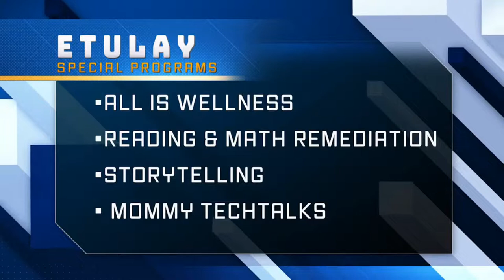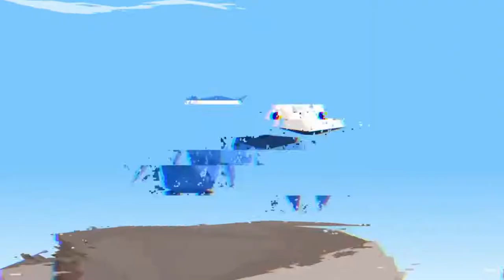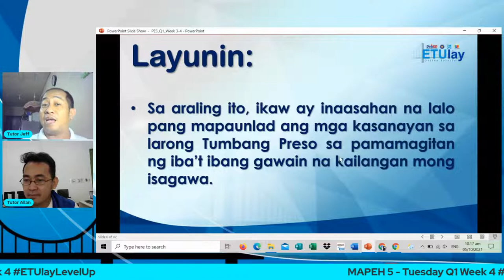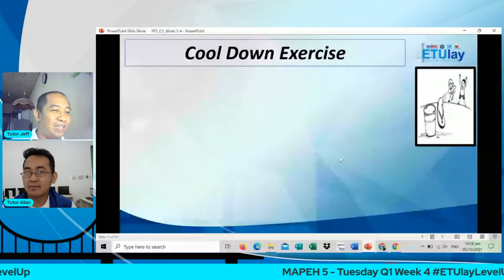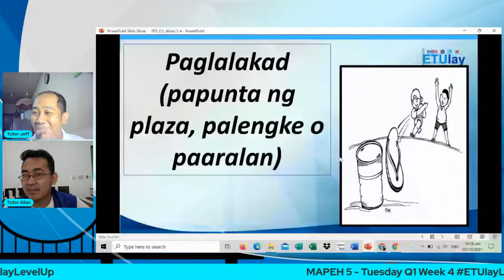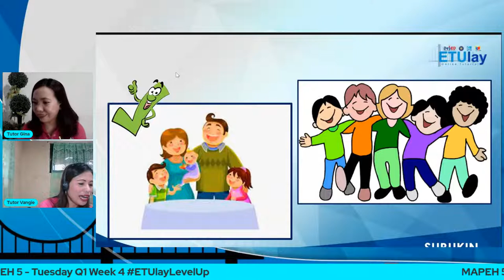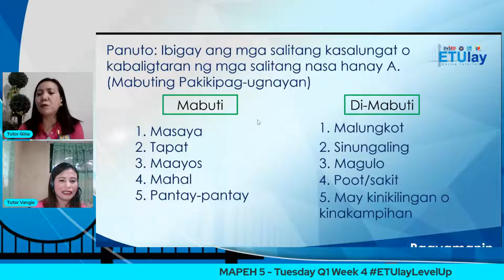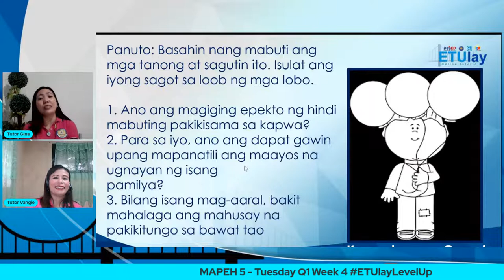MAPEH 5 - Tuesday Q1 Week 4